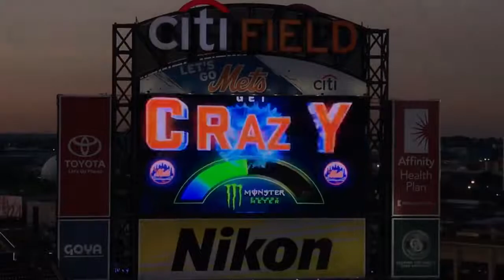Lucas Duda vs Cubs 6/14/17